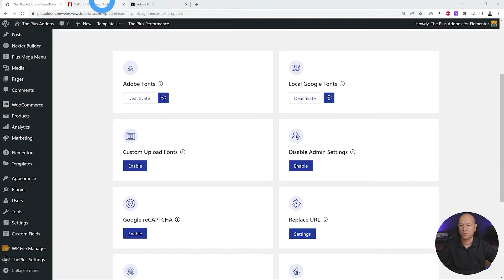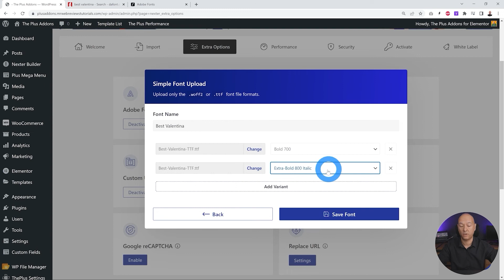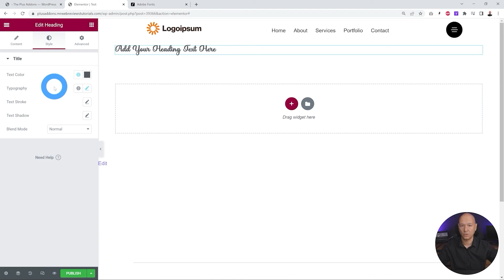How to Upload Any Custom Fonts to WordPress for FREE | Nexter Theme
We will see How to Upload any Custom Fonts to WordPress for FREE using Nexter Theme. Get your favourite any font design from web and upload the .woff file to WordPress with font variables. Upload any font you see on the web and use it directly on your website. This can be handy as you self-host the font as well.

*Requirements:
1) Nexter WordPress Theme
2) Nexter Extensions FREE

Important Links 🔗

 If you have any questions, feel free to say Hi👋 on our livechat